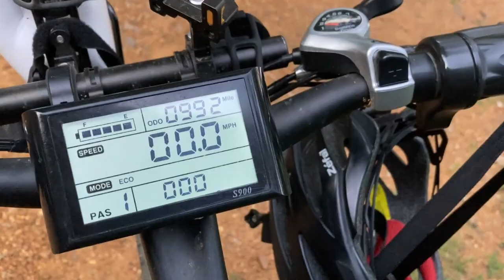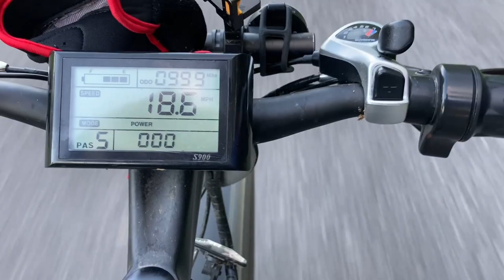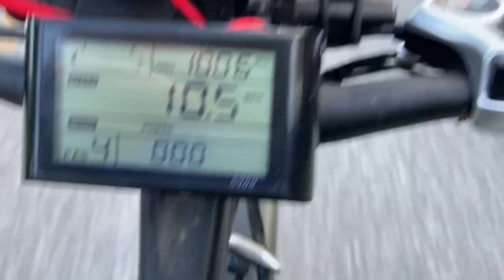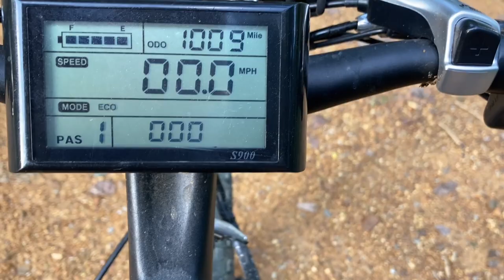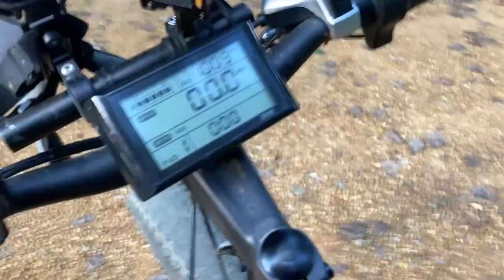9,000 MILES REVIEW: Ecotric Fat Tire Ebike Adventure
*                                                                                                                                                             * Something I never thought would come out of my mouth " I rode 9000 miles on a bike"
My 9,000 Mile review of my Ecotric Fat Tire Ebike

My bike with the accessories I bought:
Handlebar mitts
Seat rack with bag
Normal mount rack
Extra battery ecotric mountain bike
360 camera
4 sets colored Goggles
Downtube fenders
Ecotric fat tire fenders
My seat

00:00 Never thought would come out of my mouth
00:51 Bald tires, wow
01:26 Adventure starts now
02:23 Nice sunrise
04:52 3000 miles on bald tires
05:50 Flat spot on bearings
07:15 I am the only one?
07:50 Fast Dog
08:26 Tornado house rebuilt
09:06 9000 Miles
09:34 NEW bike???
09:52 Lilac smell
10:25 Seeing a big buck
11:04 Not lilac smell, ick
13:29 Momma at 5000
14:18 Narrow country road
14:40 Dogs far sited?
16:09 More deer
16:57 Scarry sight
17:15 All dogs are buddy?
19:36 Switch my brakes?
20:42 Review
21:10 My First major issue with bike
22:04 Tires
22:28 Freewheel change
22:38 Wheel lights
24:22 Original brakes?
24:39 The verdict